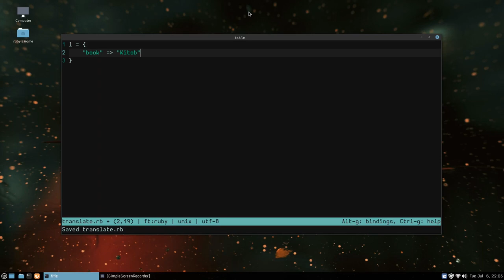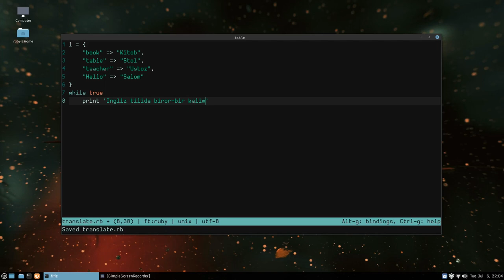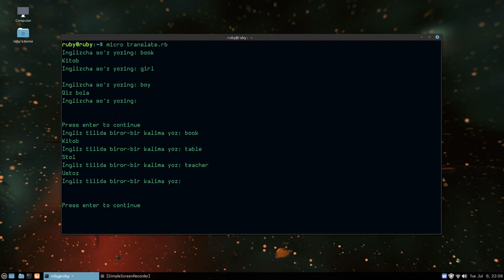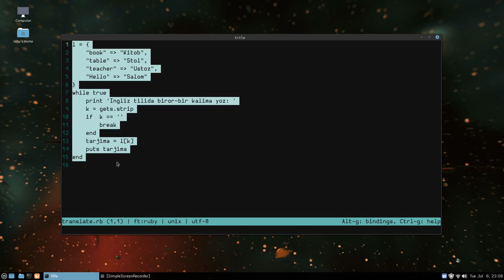Rubyda Tarjimon dasturini yasash 23 - Dars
Bu darsimizda Ingliz tilidan O'zbek tiliga tarjima qiluvchi kichik dastur yasaymiz.